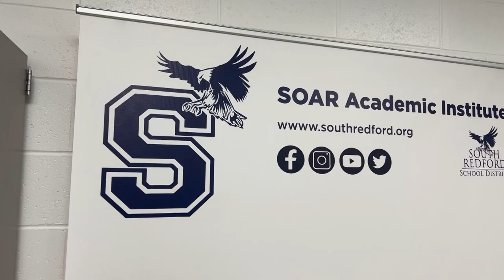SOAR Academic Institute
At South Redford School District, we offer education programs to fit everyone's personal learning needs for them to succeed.💙🦅 The SOAR Academic Institute, run by our director, Matt Daly, is a tuition-free public online school that provides an entire online educational program for grades 6-12! It is a flexible option for students to learn at a time and pace that suits their individual situations. SOAR combines the BEST of online learning and on-site instruction and follows the Michigan Merit Curriculum.